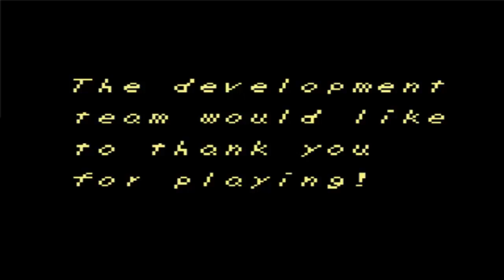Let's Play The Legend of Zelda: Link's Awakening DX 22: The Nightmare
After acquiring the Eight instruments, its time to awaken the Wind Fish. But, it's not as easy as that. Something serious stands in the way. It's literally a Nightmare!